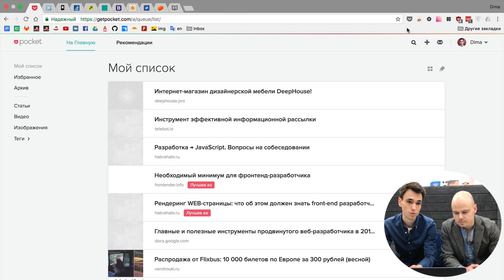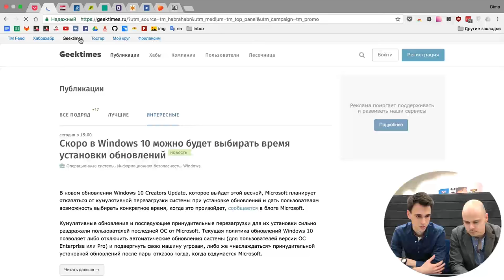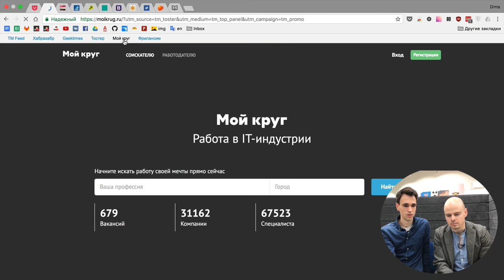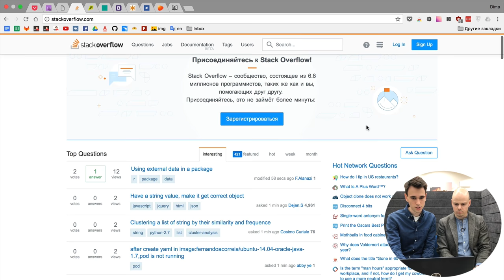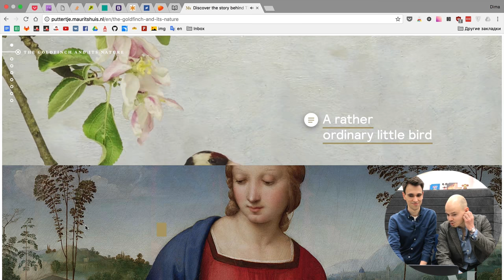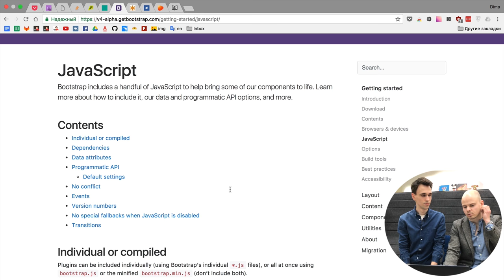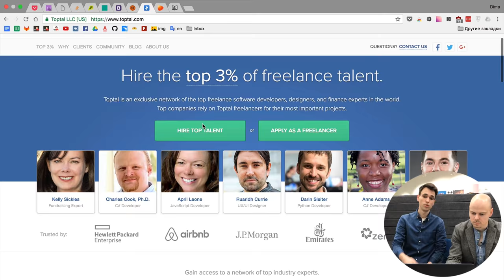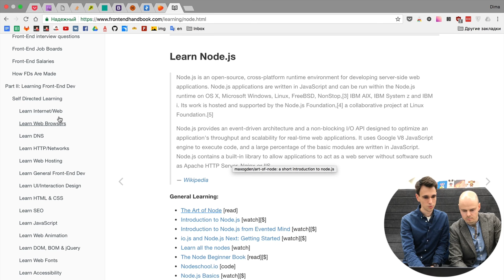Хабрахабр, Stackoverflow, bootstrap 4, RadioJS, CSS-tricks и другие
ТОП-10 полезных ресурсов для веб-разработчика: Хабрахабр, Stackoverflow, bootstrap 4, RadioJS, css-tricks и другие во втором выпуске DevShow!  Будет особенно полезно новичкам и тем, кто хочет пополнить свою библиотеку полезных сайтов. Ведущие — основатели Loftblog Дмитрий Ковальчук и Николай Чернобаев. Пишите свои любимые сайты и сервисы!

02:10 — Куда сохранить все эти ссылки?
03:30 — Хабр и его отдельные сервисы.
13:05 — Задавай и, главное, сам отвечай на вопросы!
17:30 — Гость последнего подкаста — Николай Чернобаев
20:50 — Оскар в мире сайтов. Вдохновляемся!
22:10 — Еще одно применение Бутстрапа.
24:50 — Легенда CSS.
27:30 — Паттерны для вашего сайта.
29:10 — Площадка для покупки и продажи дизайнов.
31:20 — Бесплатная книга обо всём в нашей отрасли!

Все уроки по хештегу
Полезные уроки для веб-программиста